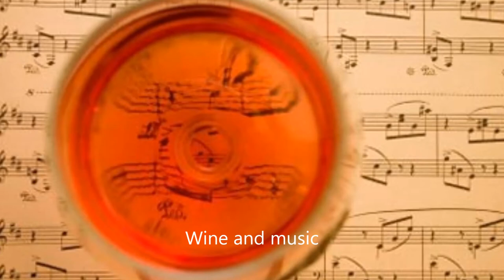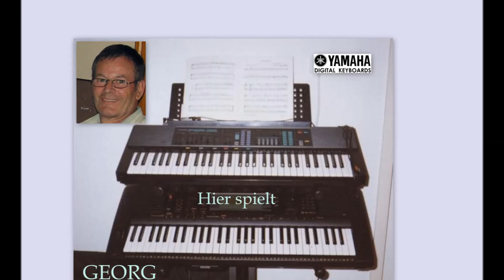Siki Gyuri barátom feldolgozásai. Cover Music from Siki György.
Engedjétek meg, hogy bemutassam egyik legrégibb és legjobb barátomat, akivel a középiskolai kollégiumban együtt tanultunk gitározni. Neki azonban a gitár csak hobby hangszer. Az igazi és amiben igazi profivá vált, az a billentyűk világa. Több évtizedet töltött és zenélt exkluzív helyeken német nyelvterületen főképpen Ausztriában. Hallgassátok meg nagyszerű feldolgozásait, amelyet Yamaha szintetizátorán az utolsó hangig természetesen a különböző hangszerek hangjait több menetben manuálisan játszotta fel a felvételekre. Nincsenek kártyák, előre gyártott zenei alapok, sablonok. Az én zeneszerzési próbálkozásaimat is aktívan segítette, vagy hangszerelési tanácsokkal, vagy személyes részvétellel, ami a zenei fájlok internetes utaztatása révén történt. Ő Zalaegerszegen él én pedig Dunaújvárosban. Hallgassátok meg a dalokat.
Nem fogtok csalódni.
A dalok sorrendben: Fusion téma-Funk Gitárra; J.Elton-Blue Eyes;
Jealous Guy; Mister Postman; My Way; Szalmaláng; Szentek mennybemenetele;
Titkos kert improval; Veled is megtörténhet egyszer-szülinapi bulin; Yes Sir; Yesterday.